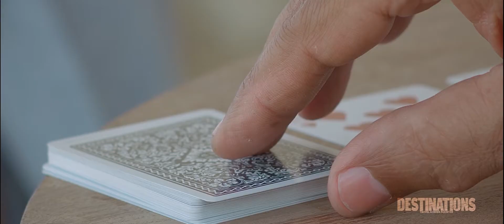The Great Escape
Superstars Adnan Siddiqui and Bilal Ashraf make the great escape for some much needed respite as promotions pick up speed for Yalghaar 's imminent release. Leaving the hustle and bustle of Karachi behind, these two friends travel just mere miles from the city to find solitude along the Arabian Sea coastline.
Photography: Jaffer Hasan - Photographer
Styling: Ehtesham Ansari Emage Me ET
Grooming: N-Gents
Concept: Team DESTINATIONS
Video Production: FrontRow Studios
Transportation: Daewoo Cab Private Limited